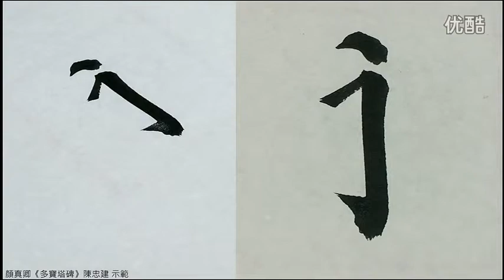顏真卿《多寶塔碑》临摹教学【全100集】67